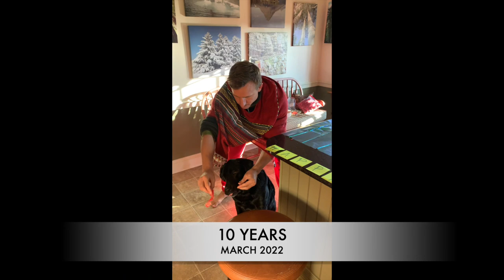Nalah: From 0-11 years old / Dog Timelapse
Our favorite labrador went to dog heaven. We will miss you! Say hi to the squirrels!